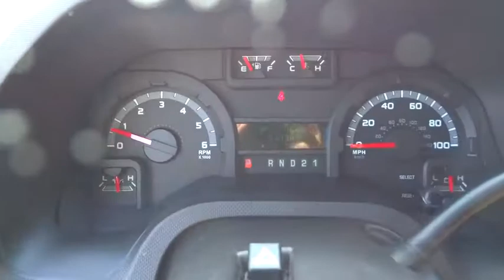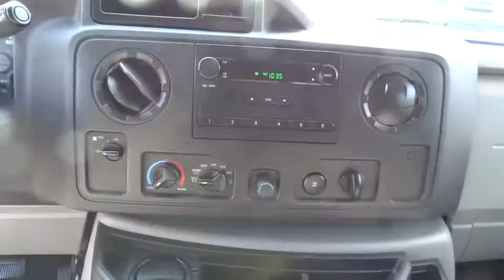2011 Ford Econoline Cargo Van Elgin, St. Charles, Glendale Hts. Naperville, Aurora, IL 17748A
2011 Ford Econoline Cargo Van
2011 Ford Econoline Cargo Van  - Stock#: 17748A - VIN#: 1FTNE2EW1BDA09205

McCue Chevrolet
2015 E Main St, St

Come see this 2011 Ford Econoline Cargo Van Commercial. Its Automatic transmission and Gas/Ethanol V8 4.6L/281 engine will keep you going. This Ford Econoline Cargo Van has the following options: Twin I-beam front suspension, Tire Pressure Monitoring System, Tilt steering column, Telescopic trailer tow mirrors w/manually adjustable spotter lens, Solar tinted glass, Semi-float rear suspension, Rear wheel drive, Pwr steering, Pwr 4-wheel anti-lock disc brakes, and Painted grille. Test drive this vehicle at Don McCue Chevrolet, 2015 E. Main Street, St. Charles, IL 60174.